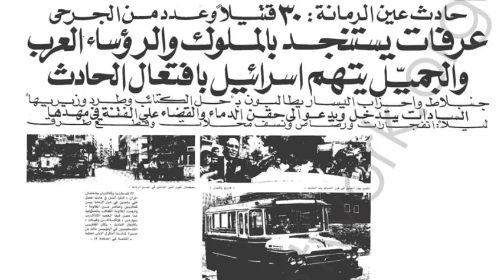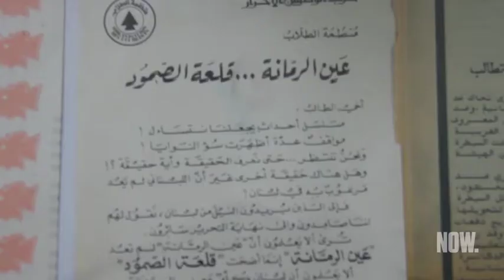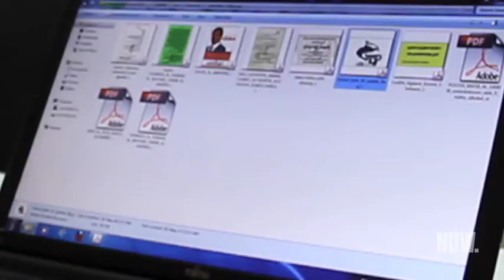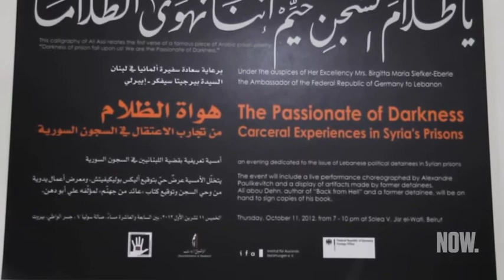"أمم" توثّق حرباً لبنانية لم تنتهِ بعد - NOW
إعداد: سنـاء راضـي
"أمم للأبحاث والتوثيق" منظمة غير حكومية تجمع وتوثّق ذاكرة الحرب اللبنانية، بدءاً بالحرب الأهلية سنة 1975‪. تعتقد "أمم" أنّه من الخطير تجاهل الماضي لما فيه من ذكريات متضاربة تؤثر على الحاضر والمستقبل اللبناني.